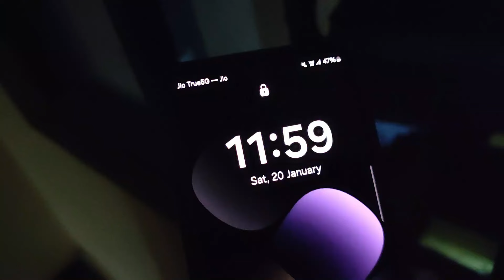பேய் Hunting In Hyderabad😶‍🌫️ | Bayangarama Irukee😬 | Tamil - Chandru V